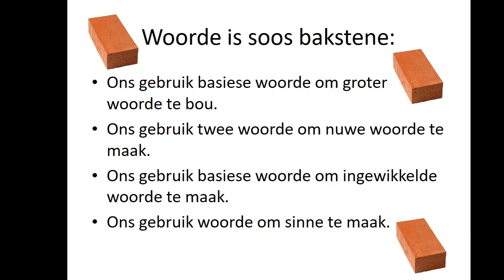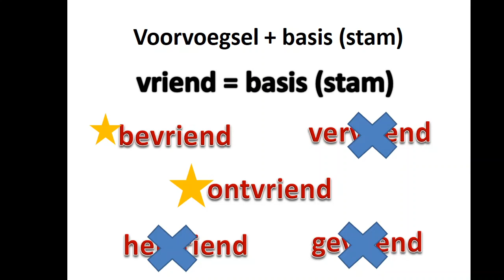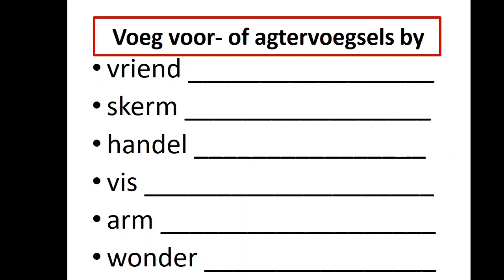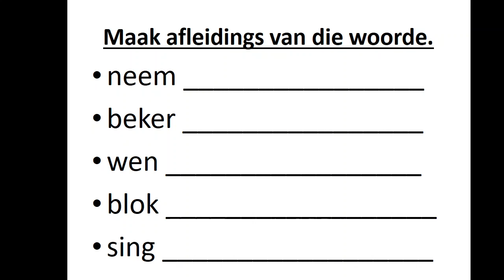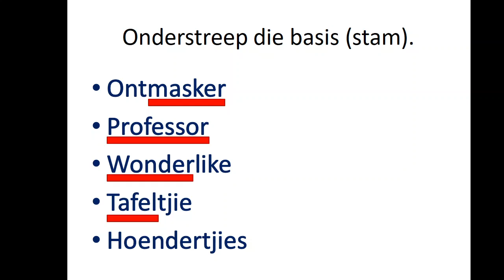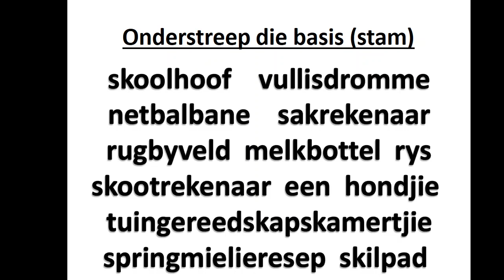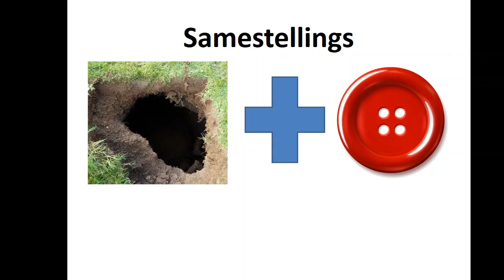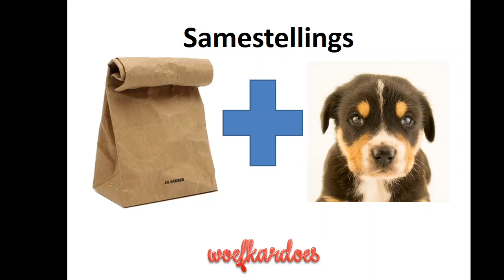Basis, afleiding en samestelling